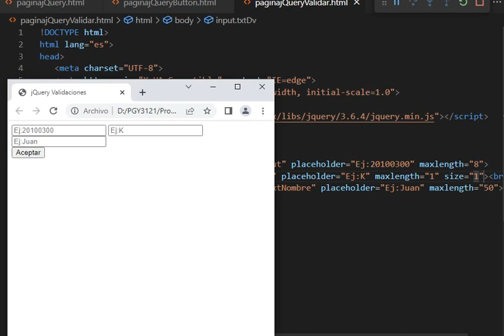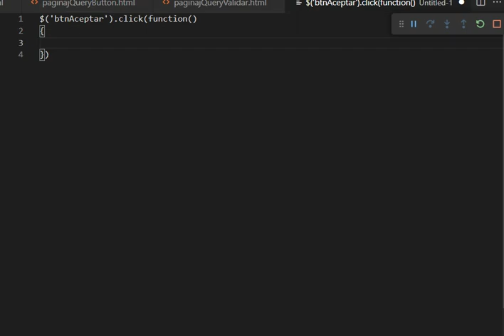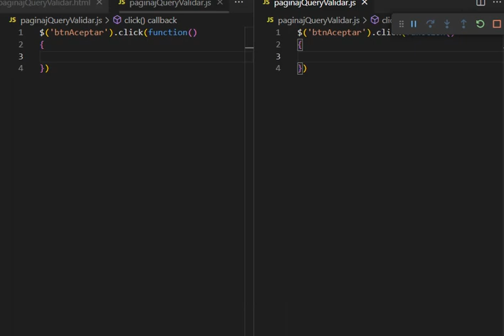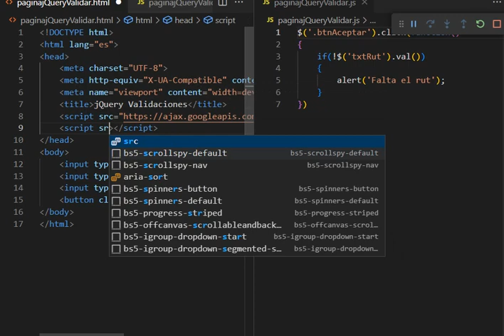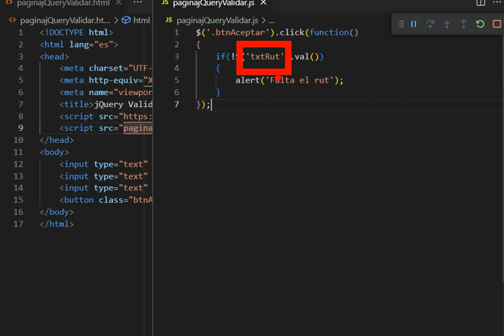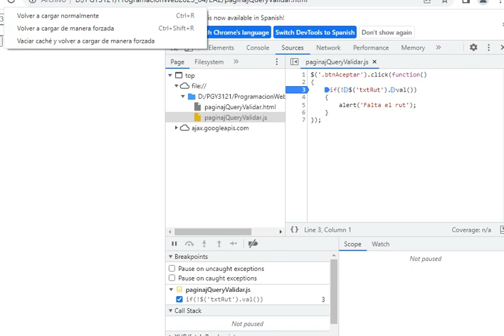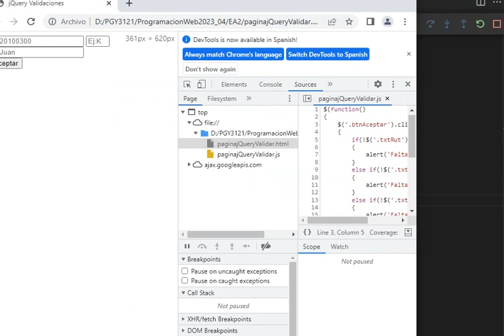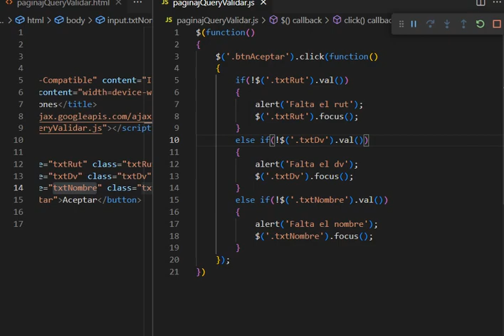jQuery: Validación de campos vacios. Sentencia If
Uso de sentencia if y alert para validar que los input no estén vacíos.